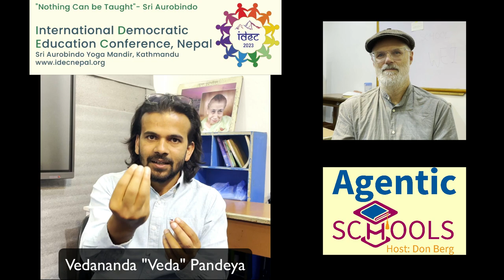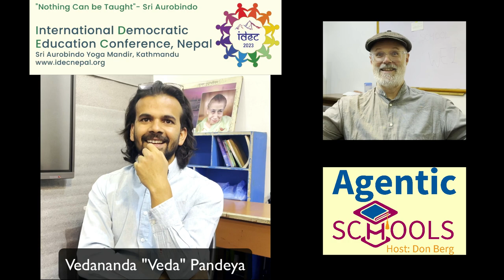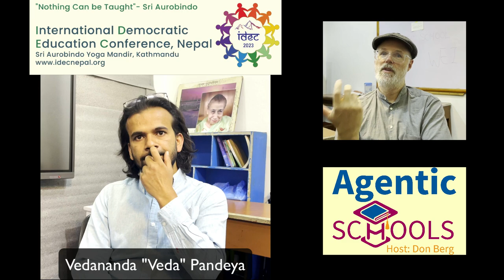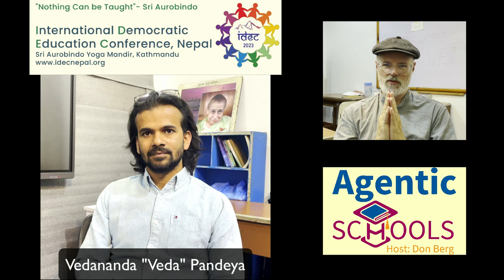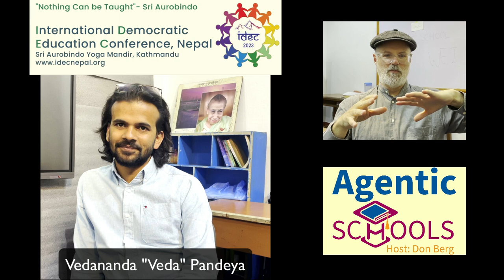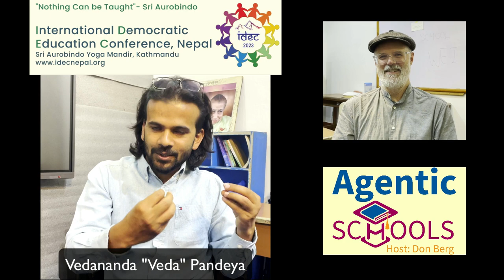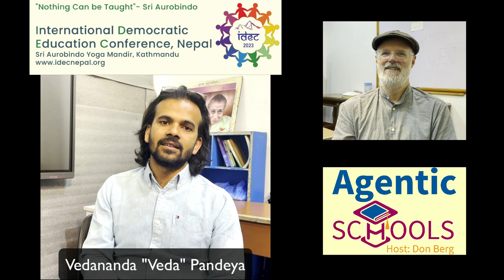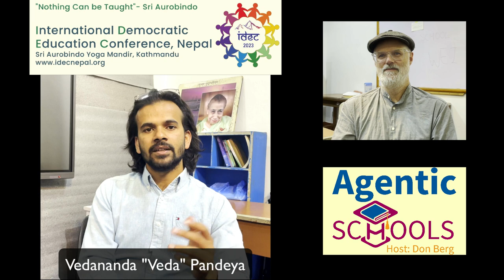S1E14 Veda Pandeya of Sri Aurobindo Yoga Mandir School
Agentic Schools Video Podcast with Don Berg
Guest: Vedananda Pandeya of Sri Aurobindo Yoga Mandir School in Katmandu, Nepal